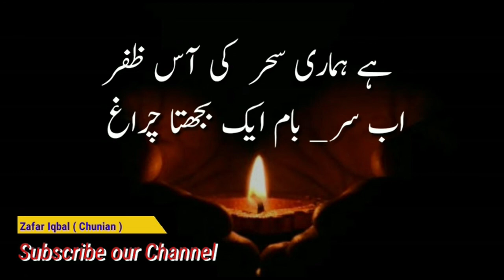Chiragh Poetry By Zafar Iqbal | Urdu Shayari Whatsapp Status 2021